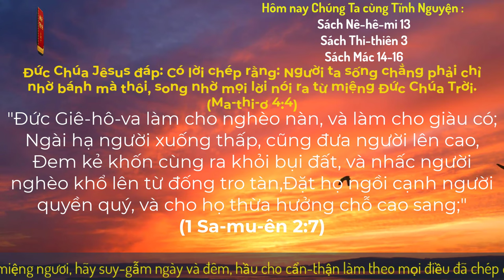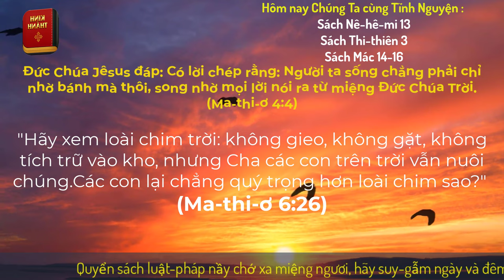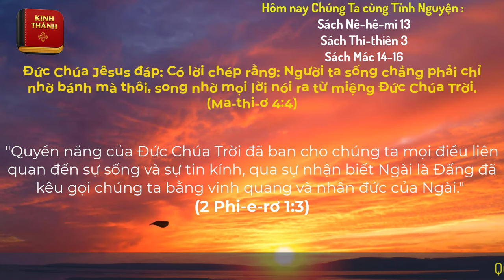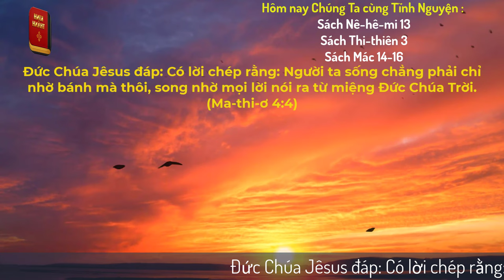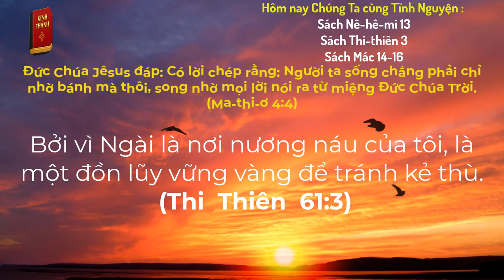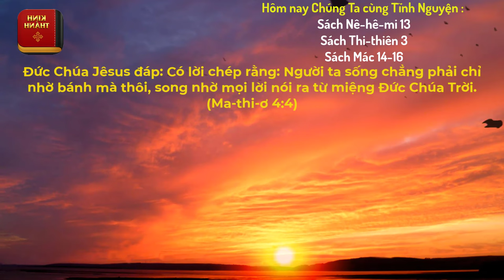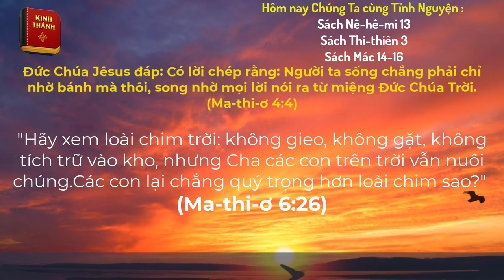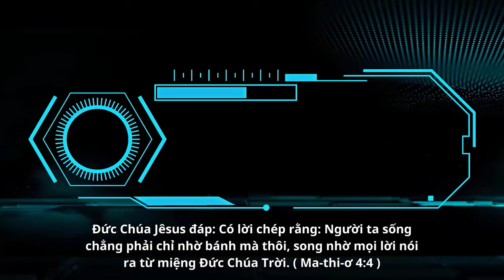Oneway Radio | Tĩnh Nguyện Hằng Ngày 09/01/2024 | Dưỡng Linh cơ Đốc